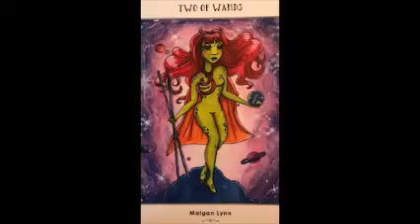January 10, 2022 - Tarot Card of the Day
2 of Wands - Monday, January 10, 2022
If you enjoy listening to my daily Tarot Guidance, you may want to consider signing up for my lengthier ones, some of which include, Monthly Love and Finance, Weekly, New Moon, Full Moon, and more!

To save 10% off your first month or year, go to my website tarotbycecelia.com, click on "Register" at the Main Menu, choose your desired guidance, then scroll down and input the appropriate discount code at Checkout: